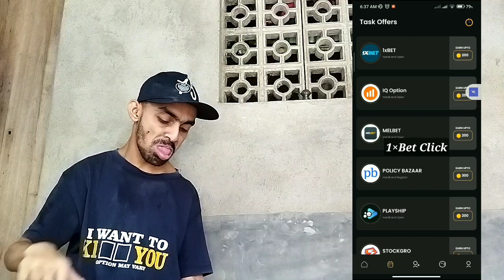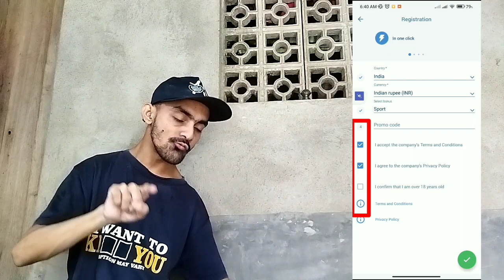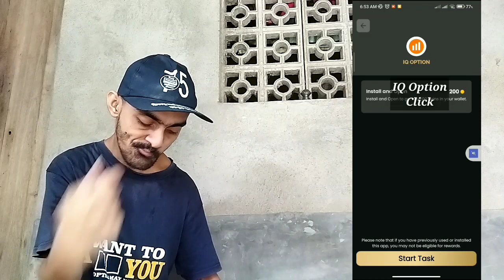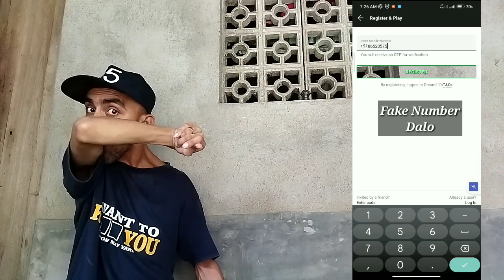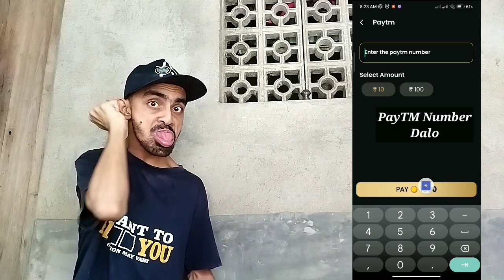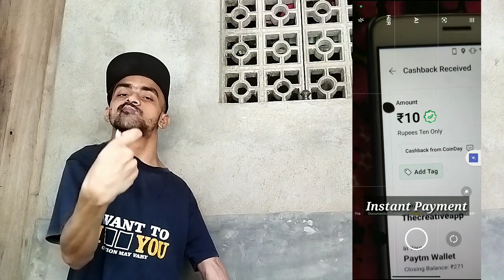Coinday - Rewards & Gift Cards || Fully Bug Trick || Install App And Earn Money || Loot Pocket Cash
Mera Target basss tum sab ka thoda sa earning karana

More earn 👇🏻👇🏻👇🏻

Babuji Games : Flat 50₹ Self Earning ⭐⭐⭐⭐⭐

Chillar Pro Max : Flat 10₹ Self Earning ⭐⭐⭐⭐⭐

Rush win trick 2023 Self Earning ⭐⭐⭐⭐

 Self Earning ⭐⭐⭐⭐⭐ Instant Payment

Koo : Daily Earning Self Earning ⭐ Instant Payment

mrewards App Hack Trick 2023 Self Earning ⭐⭐⭐⭐⭐

Your Search Releted :

install app and earn money tamil
install app and earn money instant
install app and earn money malayalam
install app and earn money telugu
install app and earn money paytm
install app and earn money today
only install app and earn money
best install app and earn money
install and earn paytm cash instantly
install and earn paytm cash malayalam
install and earn paytm cash today
app install and earn paytm cash
only install and earn paytm cash
app install and earn paytm cash malayalam
app install and earn paytm cash tamil
install app and earn paytm cash today
just install and earn money
apps install and earn money malayalam
app install and earn money tamil
install game and earn money
install and open earn money
how to install atm machine and earn money
install and open task earning app
new install and earn app
best install and earn apps
install and earn with the mistplay app
install and open earning app

Your Top Searches :

install and earn
install and earn app
install and withdraw money
install and open task app
install app and earn money
app install and earn money
paytm cash
earning apps
PayTM
earning apps
best paytm cash earning app
earning app
earning apps
Davtm earning app with proof

1.EARN $1000 DAILY PAYTM CASH PLAYING GAMES :
2. EASY WAY TO EARN MONEY ONLINE IN 2023 GAMES
3. HOW TO MAKE MONEY ONLINE 2023
4. best earning apps for android 2023
5. best earning apps 2023
6. best paytm cash earning apps
7. paytm cash kaise kamaye
8. earn paytm cash
9. play games and earn paytm cash money online
10. games khel kar paise kaise kamaye

Jay Hind 🇮🇳